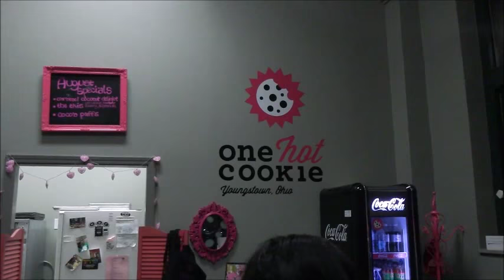Karen's 12th Weekend Vlog | The Reveal, Dinner Party & Playoffs!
Hugs!

❤Karen

Thursday- Mammogram, Shopping & Bocce
Friday- Out to dinner with friends and the reveal .."Bar Rescue"!
Saturday- Dinner Party
Sunday- Breakfast and Bocce

Estee Lauder Pure Color Envy Matte Sculpting Lipstick in Volatile-

Italian Bread Salad-
1 loaf of Ciabatta Bread cut into cubes
Drizzle on Olive oil, Garlic Powder, Onion Powder, Salt & Pepper.
Bake at 350 for about 12 minutes turning half way in between.

Prepare dressing while the bread bakes.

Blend 4 cloves of garlic, 1/2 cup of fresh basil, oregano, Salt, pepper, 3/4 cup of olive oil, and 1/4 cup of balsamic vinegar in a blender or food processor.

Chop and seed 6 tomatoes, slice 2 zucchini thinly, chop a mixture of red, yellow and green peppers (1 each), 1/2 of one red onion.
Add 3/4 cup of pitted kalamata olives and 1/4 cup of capers, drained.

30 minutes before serving add the croutons to the salad the pour on the dressing.

Corn on the Cobb-  Peel back the husks and take out the silk.  Pull husks back up and then soak in cold water for about an hour.  Place on a heated grill and heat for 5 minutes per side.  Keep turning until the kernels look slightly charred.  Take off of the grill and pull off the husks.  Brush with melted butter, chopped fresh cilantro and chili powder.

Be sure to follow our BLOG, we post Monday - Friday.

Where We Love to Shop!

❤Hugs!❤
Karen & Lauren